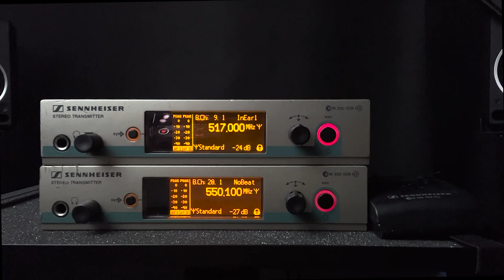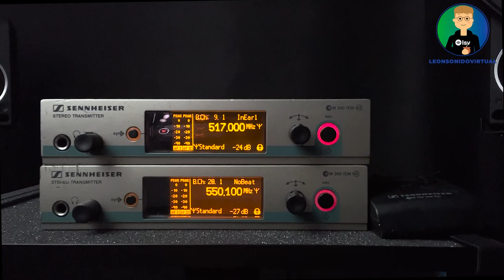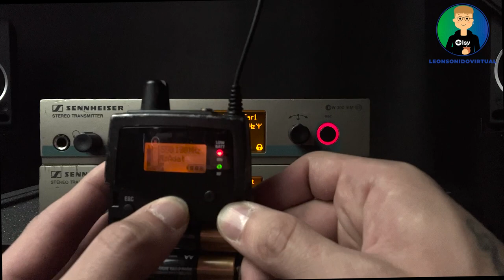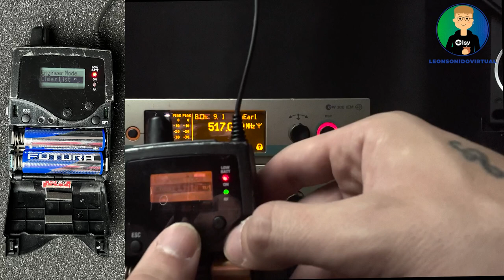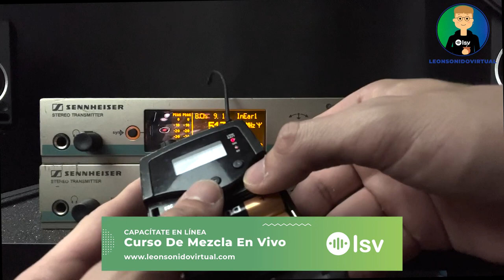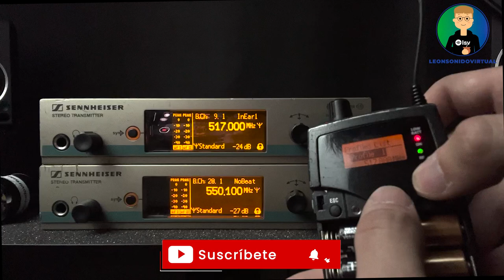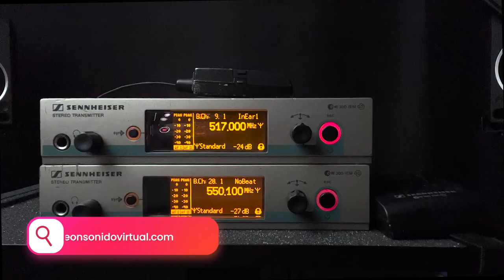Engineer Mode Sennheiser - Tips y configuración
Hola, en este video te enseño como configurar el Engineer Mode en tus equipos Sennheiser.